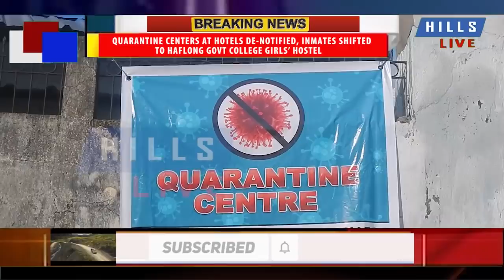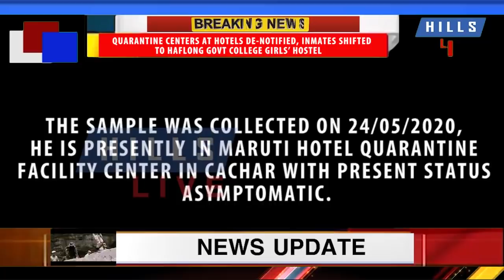Quarantine centers at Hotels de-notified, inmates shifted to Haflong Govt College Girls’ Hostel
Hills Live Exculive